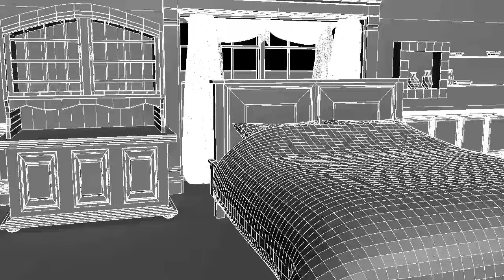Interior scene in maya (W.I.P.)